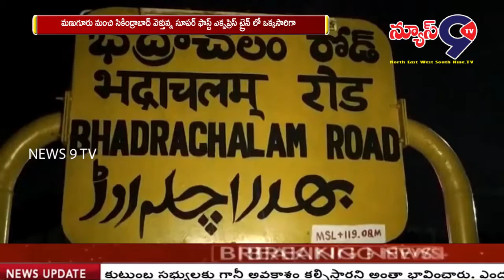మణుగూరు సూపర్ ఫాస్ట్ ఎక్స్ ప్రెస్ లో మంటలు..//NEWS9TV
మణుగూరు నుంచి సికింద్రాబాద్ వెళ్తున్న సూపర్ ఫాస్ట్ ఎక్సప్రెస్ ట్రైన్ లో ఒక్కసారిగా మంటలు చెలరేగాయి. అప్రమత్తమైన అధికారులు ట్రైను వెంటనే భద్రాచలం స్టేషన్లో నిలిపివేశారు. ఈ ఘటనా స్థలానికి చేరుకున్న అగ్నిమాపక సిబ్బంది మంటలను అదుపుచేశారు. మంటలకు కారణం షార్ట్ సర్క్యూటేనని ప్రాథమిక దర్యాప్తులో అధికారులు తెలిపారు.